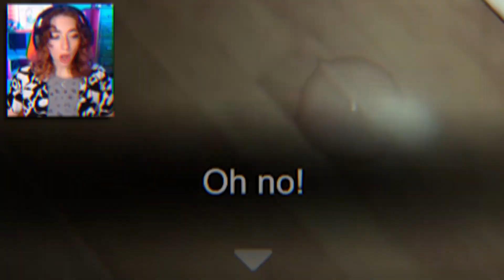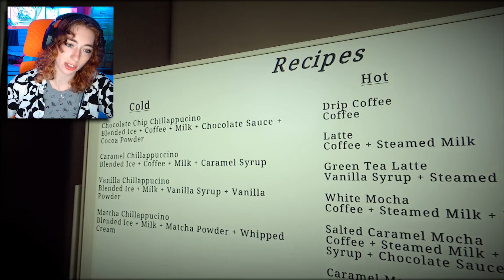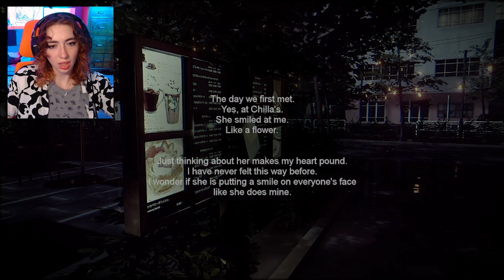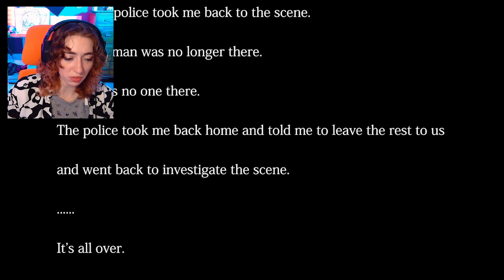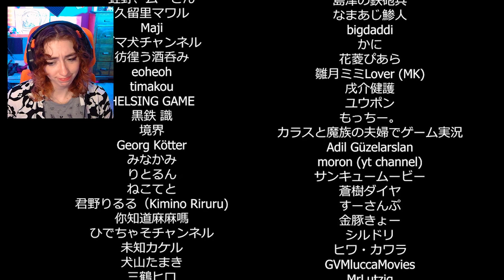I was STALKED while working as a Barista | The Closing Shift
I'm living my worst nightmare...
Welcome to Day 29 out of 31 Days of Spooky Games
🕸️🧡🕸️YOU GET TO VOTE FOR TWO GAMES I REVISIT ON THE CHANNEL🕸️🧡🕸️
💚1) The MOST LIKED Video out of ALL 31 Days of Spooky Games Videos for 2023
BOTH WINNERS WILL BE ANNOUNCED NOVEMBER 7TH

⋆ ˚｡⋆୨🎃୧ ⋆ ˚｡⋆